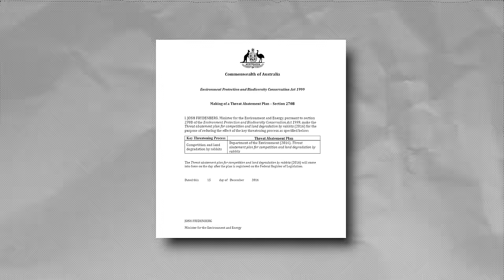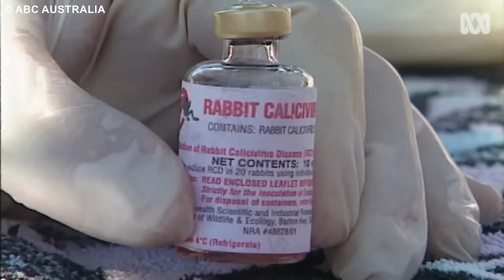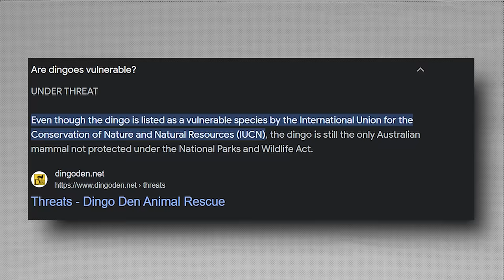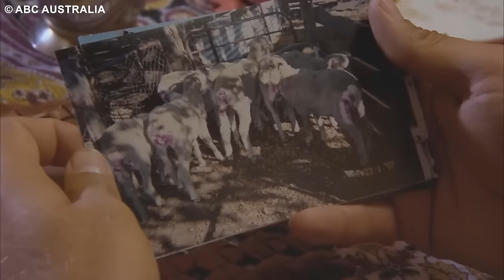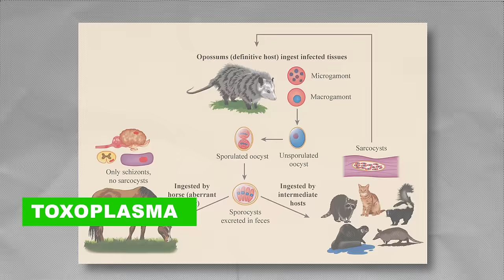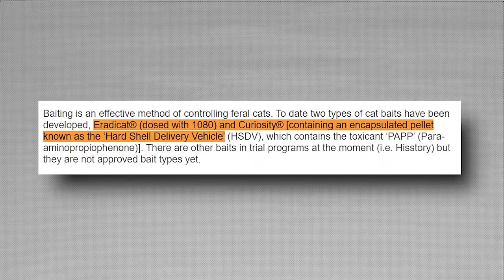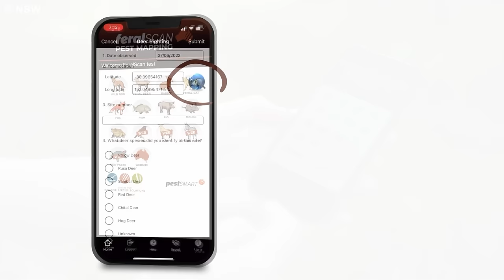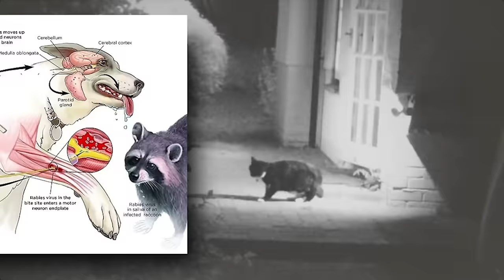How Australian Farmers Deal With Millions Of Invasive Animals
Discover how Australian farmers combat invasive species in our latest video. Learn about innovative techniques and environmental impacts in agriculture. Perfect for enthusiasts of farming, wildlife management, and ecology. Don't miss out on this insightful exploration.